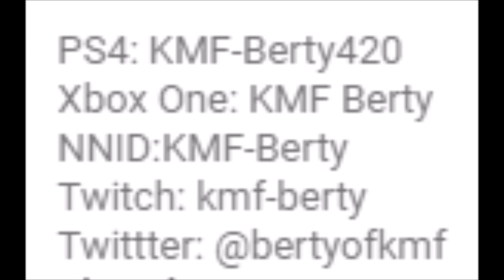Game Pick Ups 12/2015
PICK UPS THIS MONTH...
PS2 Games x 48 + Steering Wheel Joy-pad
PS3 Games x 10
PS4 Games  x 2
PS Vita Games x1
Nintendo Gamecube Games x1
Nintendo Wii Games x1

My Gaming room is coming along nicely.